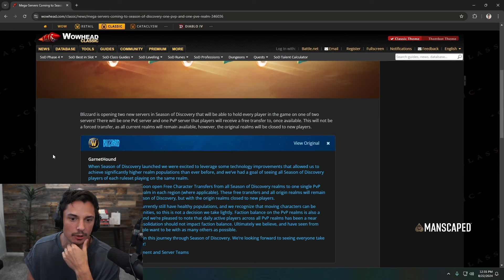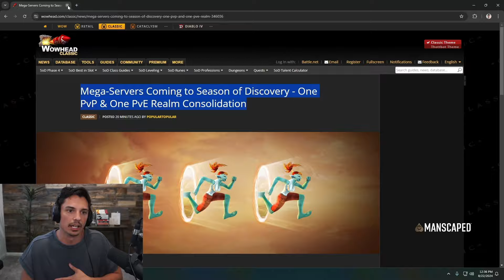Mega-Servers are coming to SoD